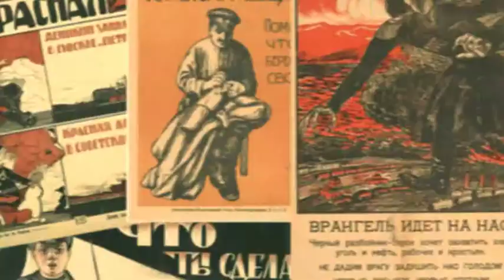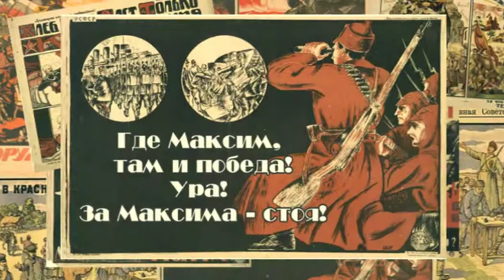Поздравление от Азбуки Вкуса